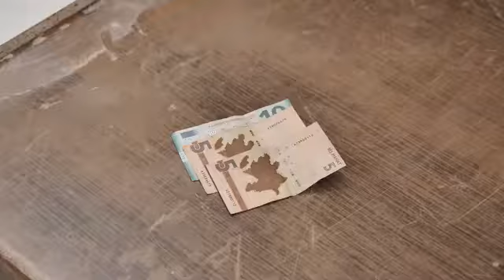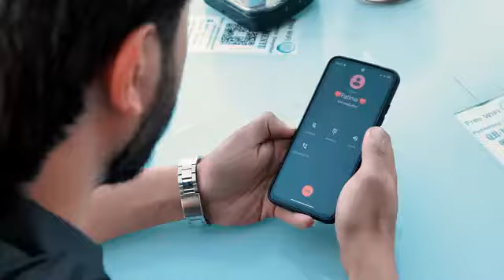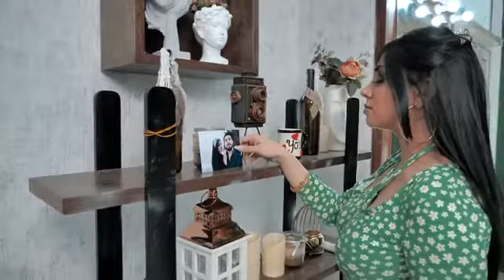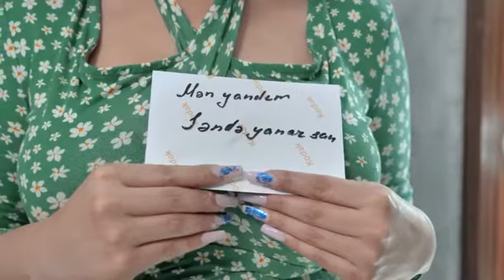7 iyun 2022